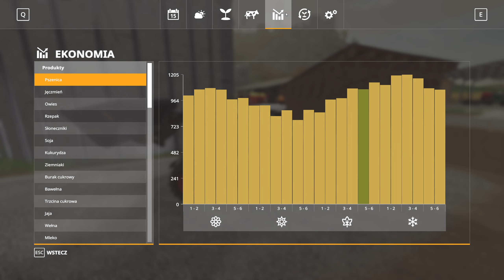Obrządki i żniwa kukurydzy Farming Simulator 19 seasons Felsbrunne #117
Witam was bardzo serdecznie na moim kanale, jest to odcinek z seri w której gram na modzie seasons, na orginalnej mapie z Farming Simulator 19 Felsbrun:)
Farming Simulator 19 to kolejna część popularnej serii symulatorów rolnika. Tym razem twórcy oparli swoją grę na ulepszonym silniku graficznym, a także zawarli w niej złożony z trzech dużych lokacji, rozbudowany otwarty świat.

Miłego Oglądania
     ⬆️CHCESZ POMÓC  W ROZWOJU ⬆️
✔️Napisz komentarz
✔️ Lajkuj